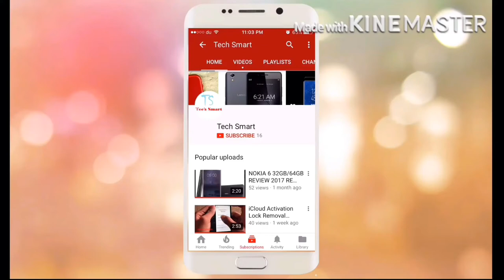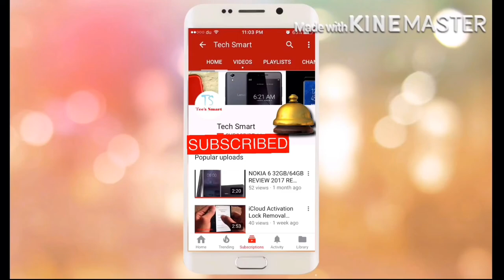NOKIA 3310 2017 Unboxing & Hands on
Also known as Nokia 3310 Dual SIM with dual-SIM card slots
NETWORK Technology
GSM
Weight -
SIM Single SIM (Mini-SIM) or Dual SIM (Mini-SIM, dual stand-by)
  - Flashlight
DISPLAY Type TFT
Phonebook Yes
CAMERA Primary 2 MP, LED flash
Video Yes
Secondary No
SOUND Alert types Vibration, MP3 ringtones
Loudspeaker Yes
3.5mm jack Yes
GPS No
FEATURES Messaging SMS
Browser WAP 2.0/xHTML
Games Yes
Java No
  - Audio/Video player
  Dual-SIM model
MISC Colors Warm Red (Glossy), Dark Blue (Matte), Yellow (Glossy), Grey (Matte)